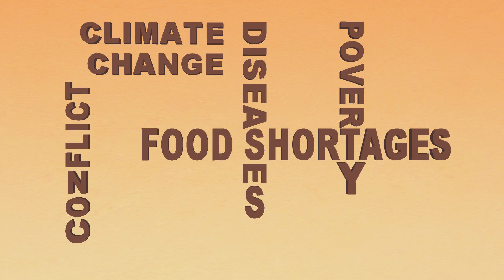South-South Knowledge Exchange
South-South knowledge exchange is a powerful way of transferring, replicating, and scaling up "what works" in development. South-South knowledge exchange is just-in-time sharing of information and experiences among development practitioners and leaders. It can include debates about options for policy reform, topic-specific field visits between developing countries, or dialogues among various  stakeholders as a way of building consensus and coalitions for reform. The World Bank Institute helps countries to learn from each other through  South-South Knowledge Exchange. This video animation explains the concept of South-South knowledge exchange in a simple way.